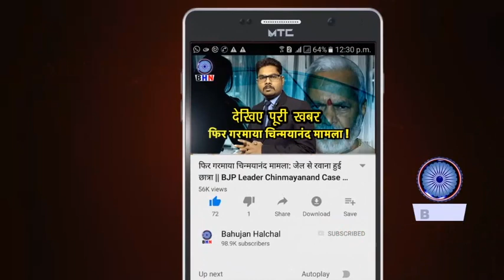मनुवादियों ने बहुजन युवक को जूतों से पेशाब पिलाकर चप्पलों की माला पहनाई, बेशर्मी की हद हुई पार